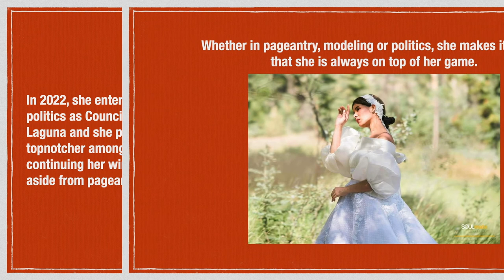Interview w/ International Beauty Queen & Los Banos, Laguna Councilor LEREN MAE BAUTISTA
This is Leren Mae Bautista, Miss Tourism Queen of the Year International 2015, Miss Globe 2019 Second Runner-up & Los Banos, Laguna topnotcher Councilor. Enjoy!